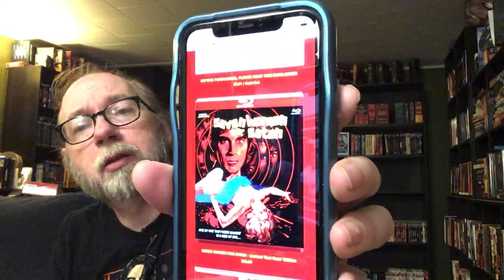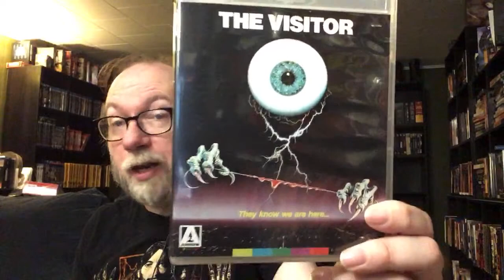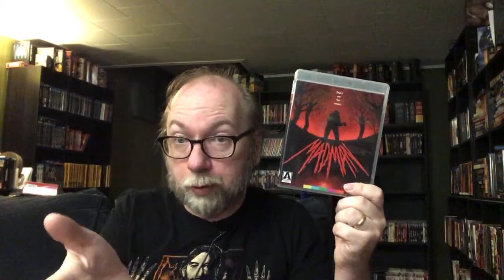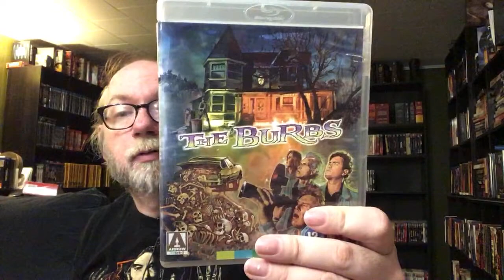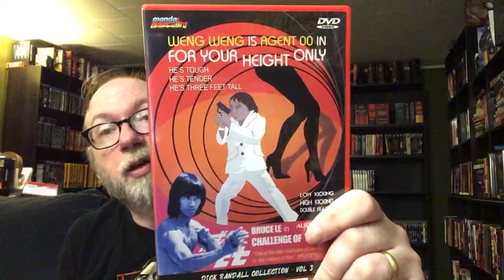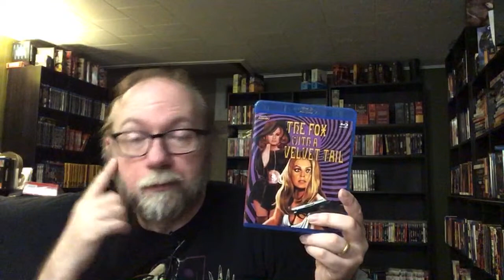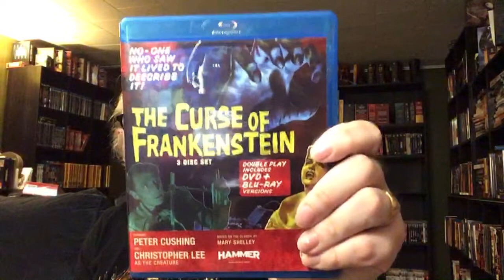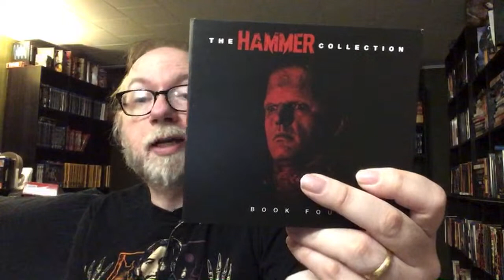Collection Vid Mondo Hammer Arrow